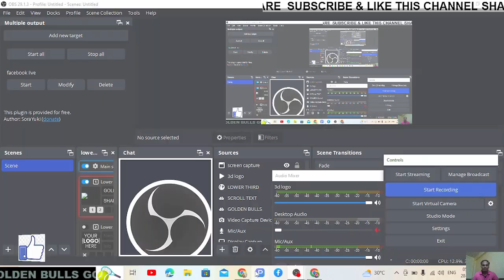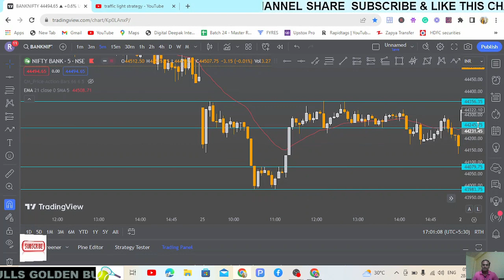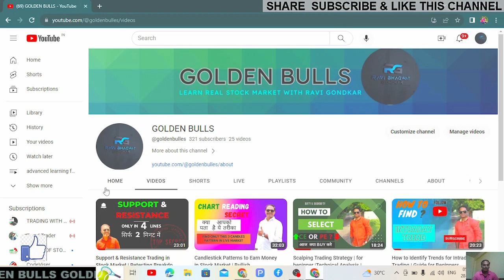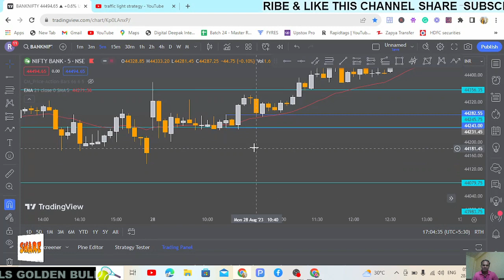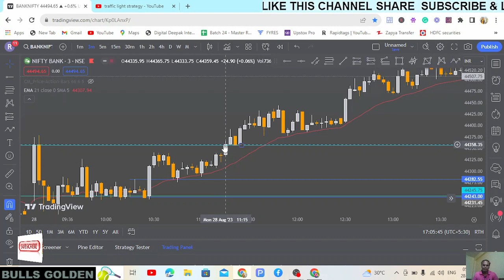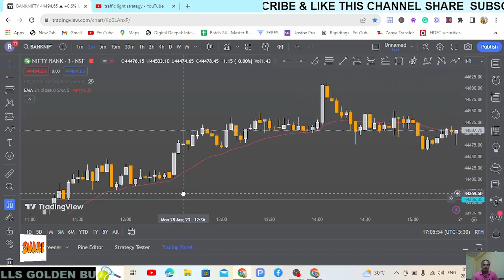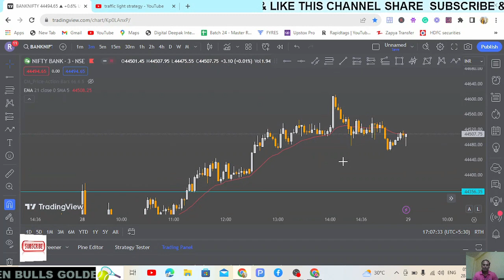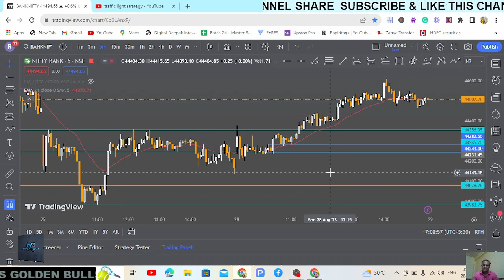DECODING TRAFFIC LIGHT TRADING STRATEGY | POWEROFSTOCKSBySubasish |GOLDEN BULLS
Understanding the Concept:
The "Traffic Light Trading Strategy" is a metaphorical approach designed to simplify trading decisions by categorizing them into three distinct phases, each represented by a traffic light color - red, yellow, and green. @POWEROFSTOCKSBySubasish's strategy aims to empower traders with a visual framework for navigating various market conditions. This section delves into the underlying concepts of each phase, highlighting their significance in market analysis.

Red Phase:
The red phase signifies caution and is associated with bearish market trends or periods of uncertainty. Traders are advised to adopt defensive strategies during this phase, such as reducing exposure, hedging positions, or even staying out of the market. The red phase emphasizes risk management and protection of capital, forming the foundation of the strategy's approach to preserving wealth during unfavorable market conditions.

Yellow Phase:
The yellow phase represents a transitional period, where market sentiment is neither strongly bullish nor bearish. Traders are encouraged to exercise patience and gather additional information before making substantial trading decisions. This phase involves careful monitoring of market indicators, news, and economic data to gauge the direction of future price movements. The yellow phase underlines the importance of adapting to changing market dynamics.

Green Phase:
The green phase indicates a bullish market environment with favorable trends. During this phase, traders seek opportunities to capitalize on potential upside movements. @POWEROFSTOCKSBySubasish's strategy suggests deploying capital more aggressively and riding the trend while implementing effective risk-reward strategies. The green phase highlights the strategy's focus on maximizing profits during periods of market strength.

Implementation and Strategies:
This section explores practical implementation strategies for the Traffic Light Trading Strategy. It details the tools and indicators utilized to identify each phase, including technical analysis, fundamental analysis, and sentiment analysis. Traders are guided on how to identify red, yellow, and green signals using a combination of factors, enabling them to make informed decisions aligned with the strategy's principles.

Benefits and Considerations:
The "Traffic Light Trading Strategy" offers several potential benefits to traders, such as enhanced risk management, improved decision-making, and adaptability to changing market conditions. However, it's essential to acknowledge potential challenges, including false signals, subjective interpretation, and the need for continuous learning and refinement. This section provides a balanced overview of both the advantages and considerations associated with the strategy.

Conclusion:
In the ever-evolving landscape of financial markets, trading strategies that provide structure and guidance are invaluable assets. The "Traffic Light Trading Strategy" presented by @POWEROFSTOCKSBySubasish offers traders a simplified yet comprehensive approach to navigate various market phases. By deciphering the metaphorical traffic lights of red, yellow, and green, traders can make more informed decisions, manage risks effectively, and capitalize on profitable opportunities. As with any trading strategy, mastering the nuances of implementation and continuous learning are key to realizing the strategy's full potential.